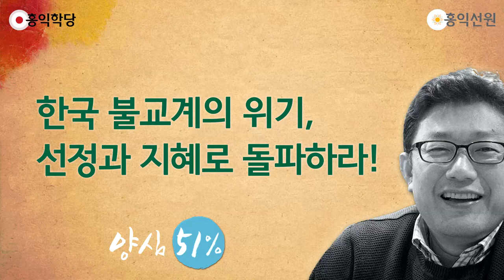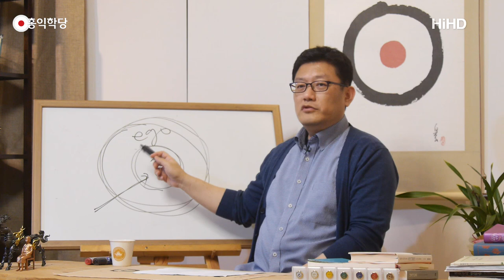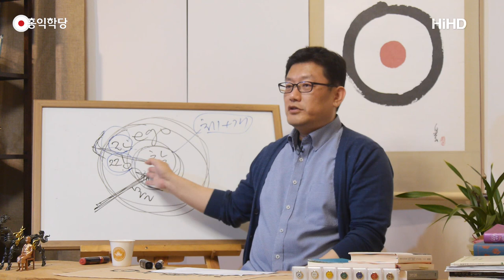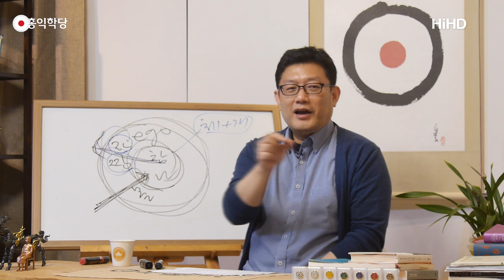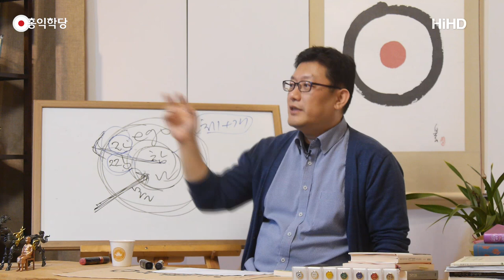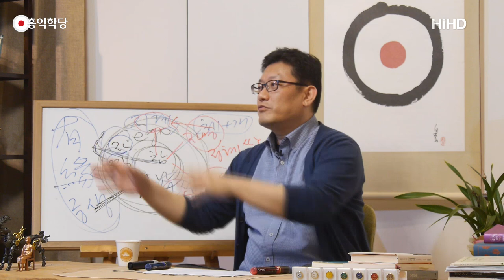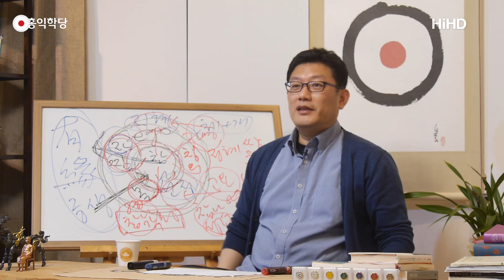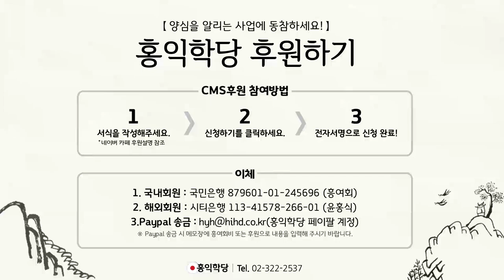[홍익학당] 한국 불교계의 위기, 선정과 지혜로 돌파하라!(180502)_A659